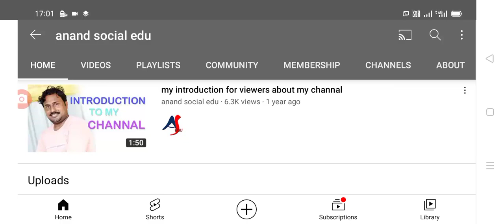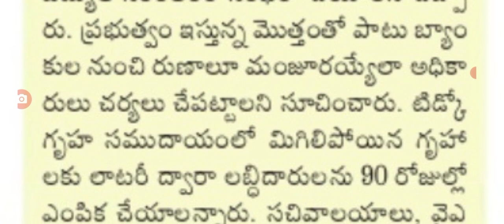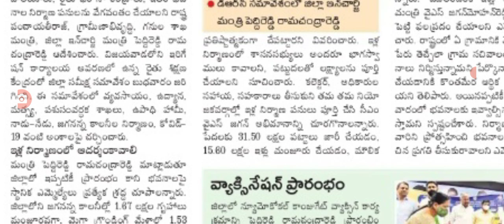మోడల్ ఇళ్ళకి నిర్మాణ సామాగ్రి పంపిణీ, టిడ్కో ఇళ్లకి 90 రోజుల్లోగా లాటరీ వేయాలి. TIDCO houses.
Hello everyone today update is AP government announced that model houses construction meterial and TIDCO houses latory update.@anandsocialedu